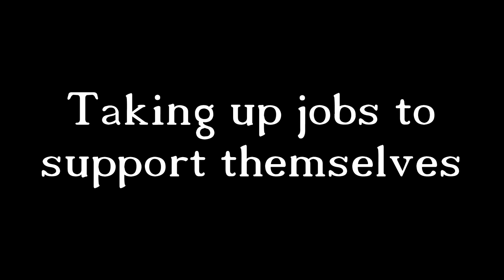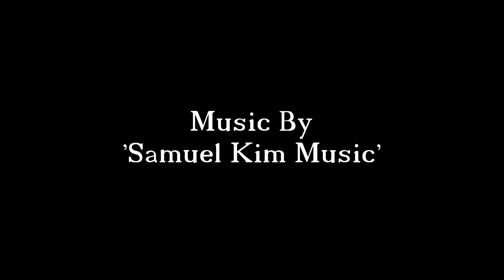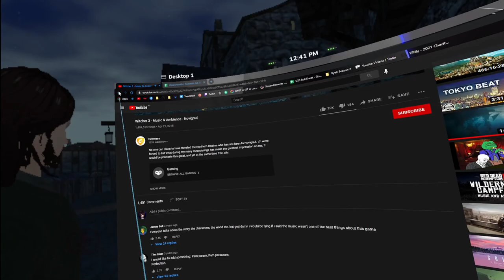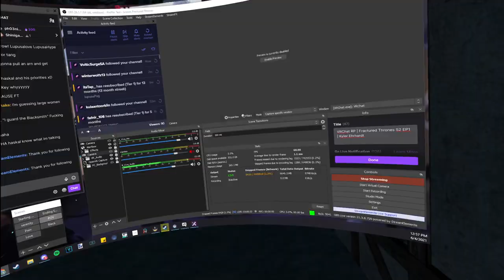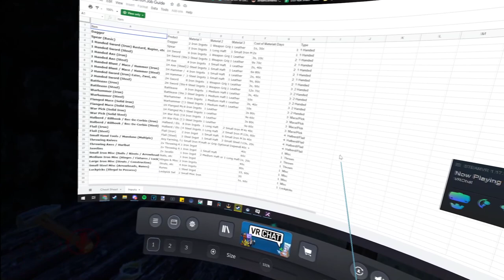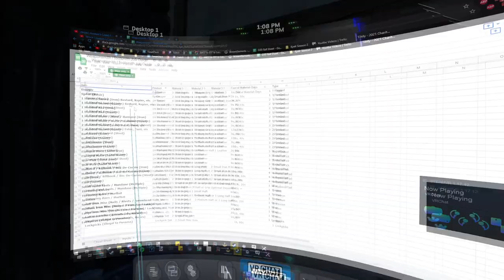Fractured Thrones Season 2 | Episode 1 'Kyler Ehrhardt' | Part 1 of 3